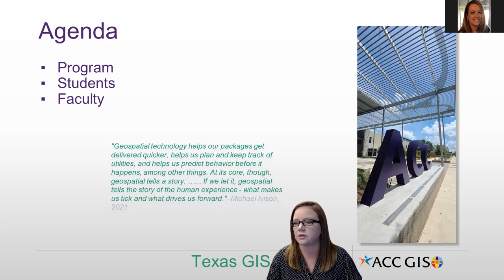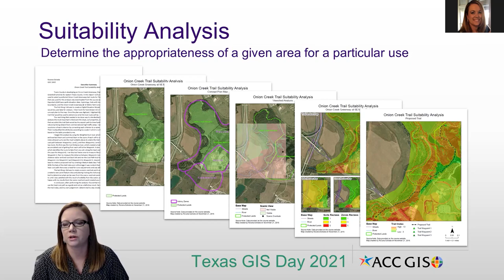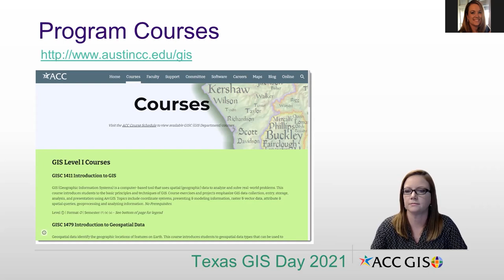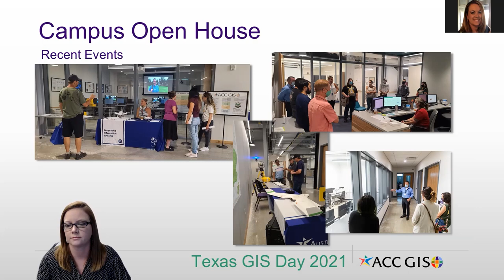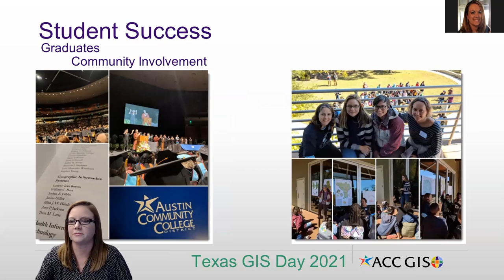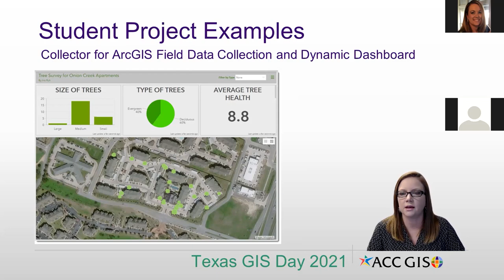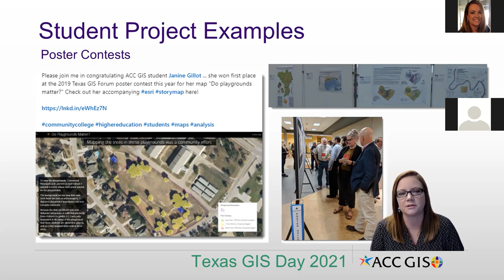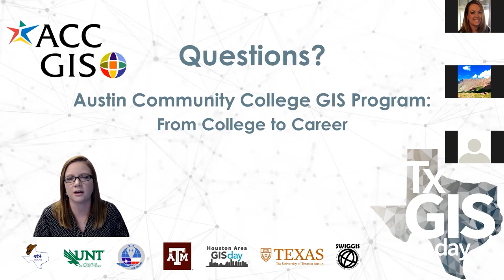TxGIS Day 2021, Day 2 Academic Presentation by Austin Community College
Watch this session to hear from Stephanie Long, GISP, with Austin Community College as she presents information about the Austin Community College GIS Program.